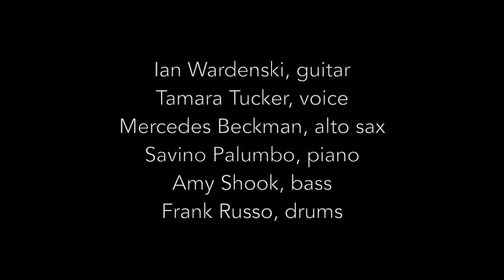Unfoldings, Movement IV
Ian Wardenski Quintet, featuring Tamara Tucker
Ian Wardenski, guitar/composition
Tamara Tucker, voice
Mercedes Beckman, alto sax
Savino Palumbo, piano
Amy Shook, bass
Frank Russo, drums

Recorded live in concert at Stages Music Arts
Recording engineer, Evan Kornblum
Video engineer, Katie Kirkpatrick